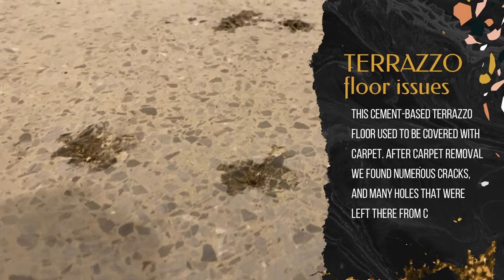Terrazzo floor crack repair, hole filling, and refinishing – polishing, sealing, vitrification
This cement-based terrazzo floor used to be covered with carpet. After carpet removal we found numerous cracks, and many holes that were left there from carpet nails.

We exaggerate the cracks to clean them and make enough room for terrazzo mix to bond properly

Mixing terrazzo and filling cracks and holes

Filled terrazzo cracks and holes left to cure overnight

The following day we grind the excess of filled terrazzo mix

We grind terrazzo using mechanical diamond refinishing system

We grind all the floor edges with a hand-held machine

We gradually change diamond grit levels and continue towards polishing step

We use D.I.P. Refinishing System (Diamond Impregnated Pads) to polish terrazzo

If you have a residential or commercial terrazzo that needs restoration or repair in Chicagoland area call or text to schedule a FREE estimate today.

CREDITS:
Photography, Video Production and Editing: by ViktoriyaDesigns